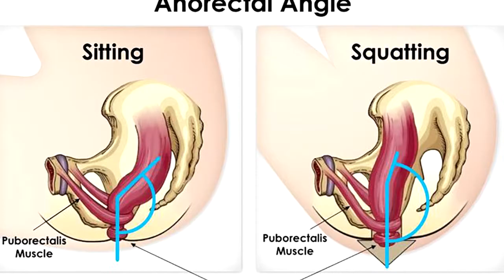10 Everyday Things We’re Doing Completely Incorrectly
Let’s face it—life doesn’t come with an instruction manual. For most of us, each day is an attempt to get from one end to the other without messing up too badly or, at the least, getting noticed doing so. So it’s understandable that while we get the majority of it right, there are some common activities we’re still just trying to do our best at, we take a look at the 10 everyday things we’re doing completely incorrectly.

Countdown titles:

00:00 Having Sex
01:16 Lathering Soap
02:22 Shoe Tying
03:32 Giving Birth
04:22 Plungers
05:25 Toilet Seat Liners
06:34 Bobby Pins
07:25 Ab Exercises
08:42 Banana Peeling
09:46 Pooping